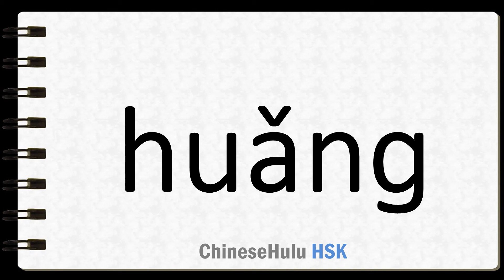How to Say to sway in HSK Chinese 2